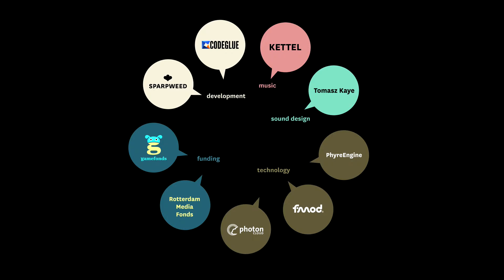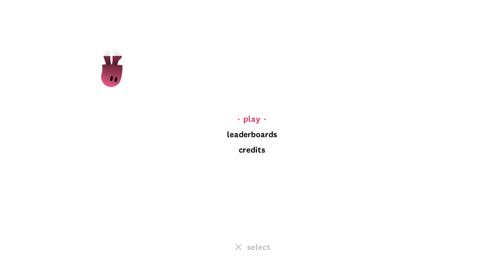Ibb & Obb Title Screen (PS3)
What you get when you fire up Ibb & Obb.